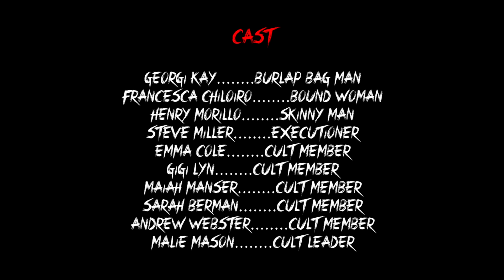Georgi Kay - 'AMERICAN PSYCHO' (Official Music Video)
Thank you to my wonderfully talented friends for helping bring my vision to life.

CAST
Francesca Chiloiro
Henry Morillo
Steve Miller
Emma Cole
Gigi Lyn
Maiah Manser
Sarah Berman
Andrew Webster
Malie Mason

CREW
Tiffany Leah Chung - Director
Jameson Carr - Cinematographer
Alex Cotugno - Gaffer
Michael McDonald - Steadicam
Joei Britt - Camera Assistant

ALL SONIC AND VISUAL COPYRIGHT IS OWNED BY MONOKI RECORDS.